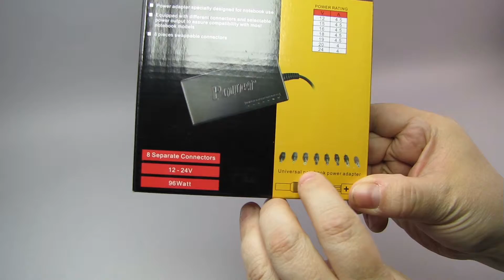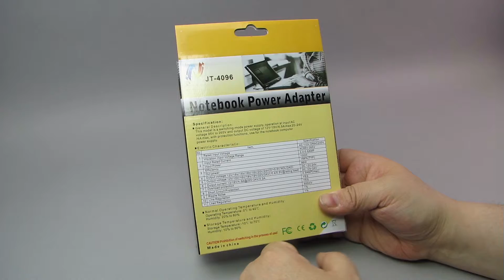Notebook Power Adapter JT-4096 Laptop Ladegerät Deutsch / German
12-24 V, 96 Watt mit 8 Adaptern